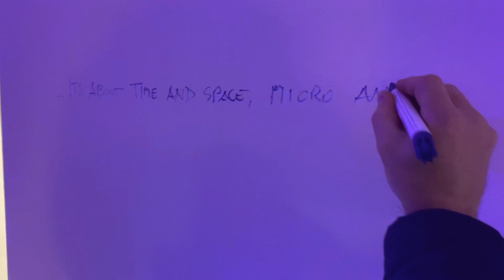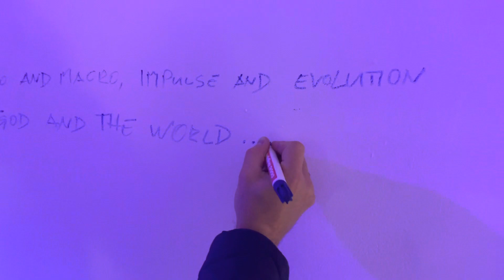Jochen Höller - Wandbeschriftung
GPLcontemporary I Galerie Peithner-Lichtenfels
1040 Wien, Preßgasse 30

Mittwoch bis Freitag: 13 - 18 Uhr